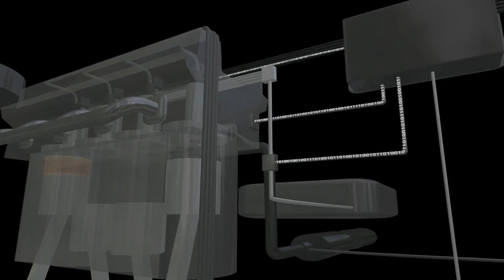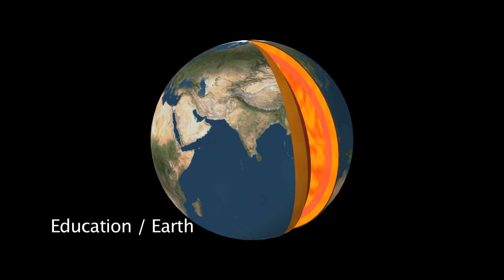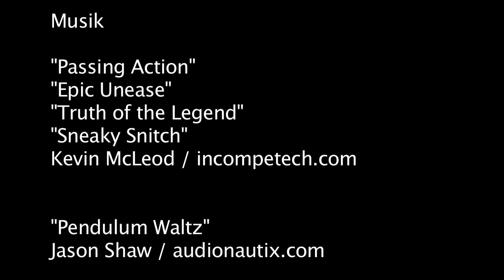Showreel Animation 2012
Einige Ausschnitte aus meinen Arbeiten im 3D-Bereich. Diverse Animationen, Intros, Outros, Transitions usw. teilweise als "Proof of Concept". Alle Animationen wurden von mir mit der Software "Kinemac" erstellt und exportiert. Die Sequencen sind unbearbeitete original Kinemac-Output. Ich habe die exportierten Sequenzen im Videoschnittprogramm mit Übergängen, Titeln, Musik und Soundeffekten zusammengestellt.